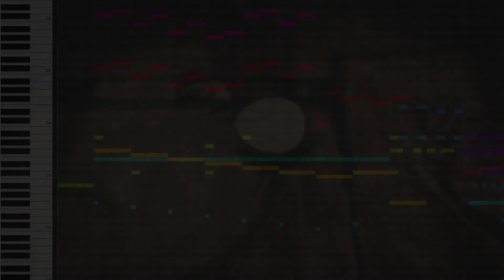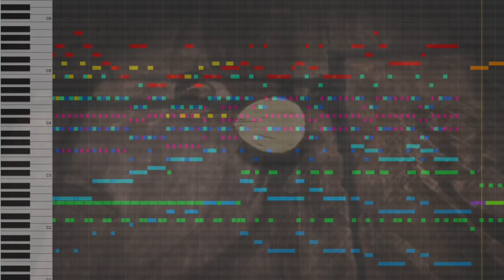Great escape - Attack on Titan Orchestration - Season 1 Ending 2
'Attack on Titan' second ending orchestral arrangement by myself.

Original by cinema staff
Composed by cinema staff